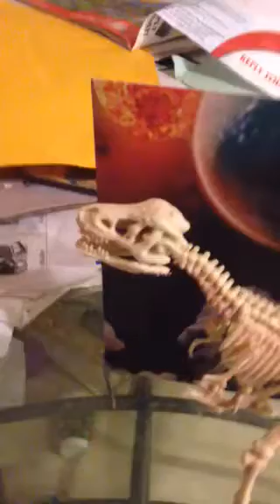Episode 1: Long Time Ago in the Cretaceous Period